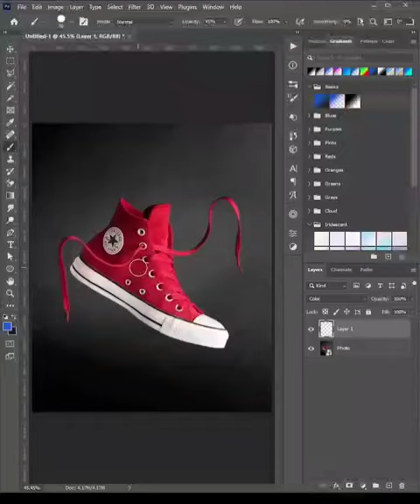Photoshop photo editing ticks